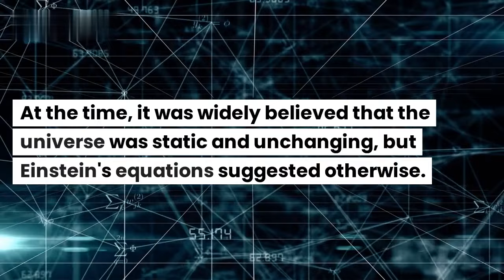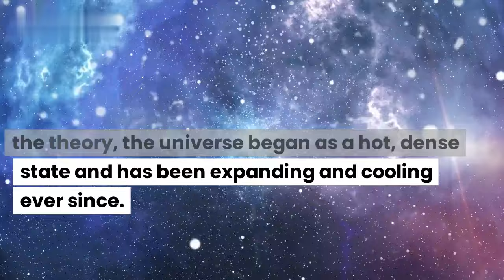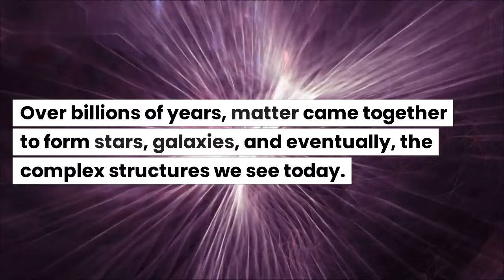Einstein's Genius Mind: The Unbelievable Theory that Changed Everything!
Have you ever wondered about the origins of the universe and how it all began? In this video, we uncover the mind-blowing link between Albert Einstein's theory and the Big Bang! Discover the secrets behind Einstein's revolutionary theory and how it transformed our understanding of the universe forever. Prepare to be shocked by the incredible connection between Einstein and the Big Bang theory!